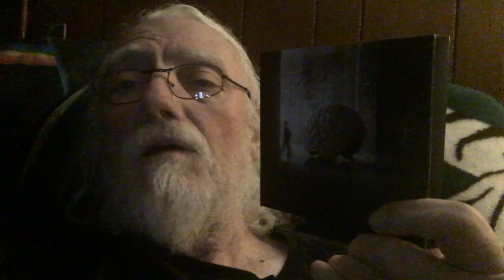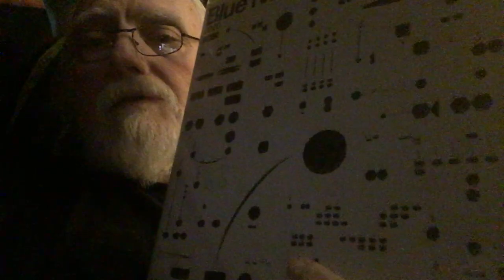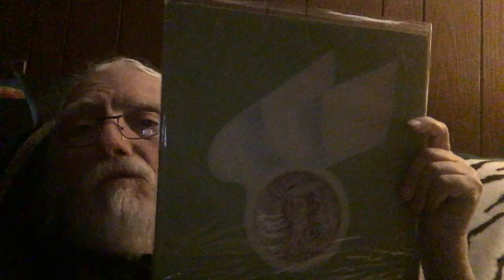Checking in ... Hello from Topper